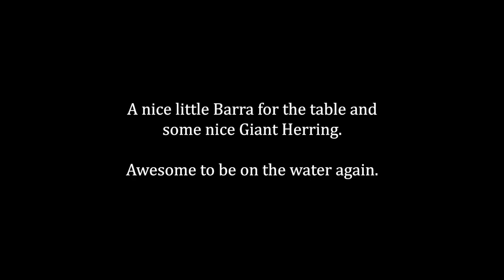Barra, Giant Herring on Bream gear - Causeway Lake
After an injury at work I had been off the water for a couple of weeks and was itching to get out again. Covering the stitches up and getting into the waterproofs, I had a little session at Causeway Lake for an easy, dry launch.

Trolling a typical pattern, or drifting on the wind with a lure out the back, I managed to pick up some nice fish. Happy to get a nice feed for the family and some time on the water again!